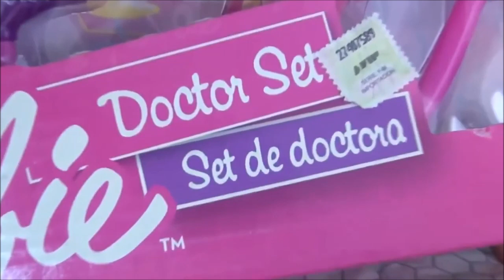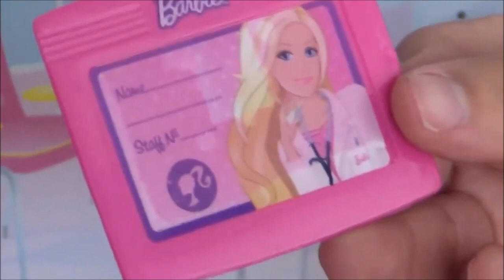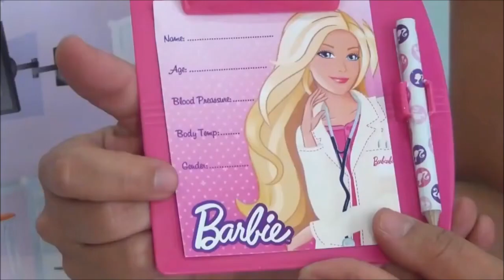Rincon Divertido Barbie Doctor Set Mejores Juguetes Juego de Doctor + Piñon Fijo es mi nombre